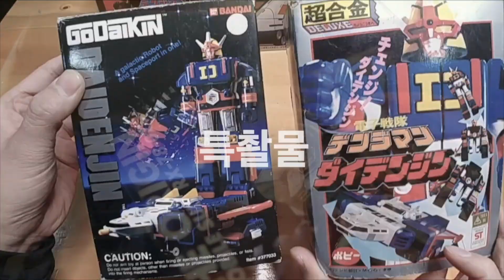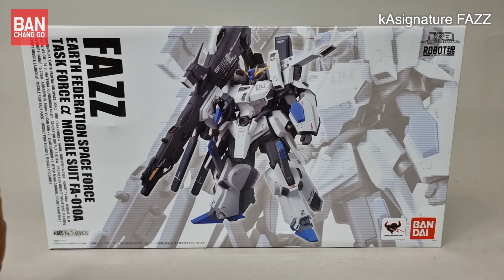Robot魂 Kasignature FAZZ 반다이 로봇혼 건담센티넬 카시그니처 라인 육중하며 샤프한 ZZ건담의 형제기 풀아머ZZ & 건담마크5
티탄즈잔당 뉴디사이즈와 토벌부대 태스크알파의 이야기를 다룬 건담 센티넬에 등장하는 FAZZ
가 오늘 리뷰의 주인공 입니다.
ZZ건담과 닮은 외모 육중한 중장갑과 멋진 색조합이 너무나 매력적 인데요
카토키하지메의 디자인 역량을 볼수 있는 뛰어난수작 입니다.
로봇혼 카시그니처 라인의 완성품중에서 최고의 간지를 뽐내는 FAZZ리뷰를 놓치지 마세요!